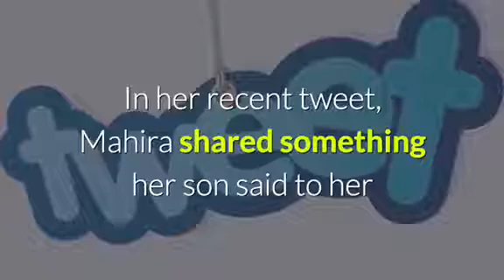Shocking!!! What Mahira Khan's son asked her which make her speechless